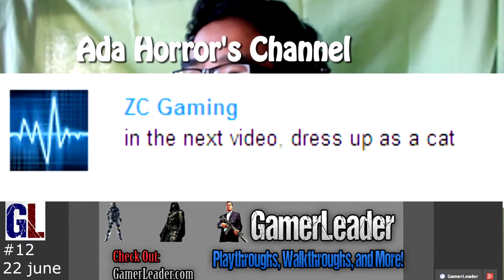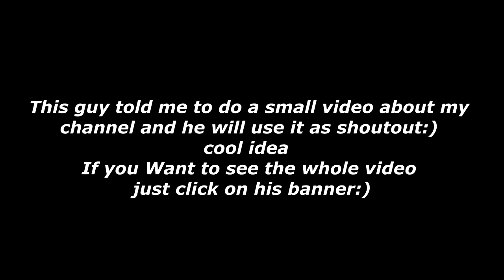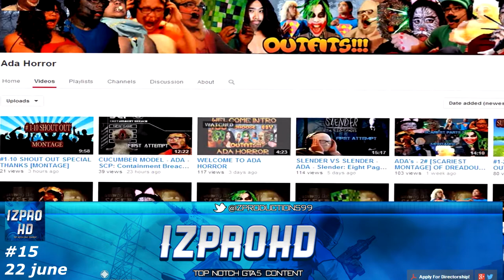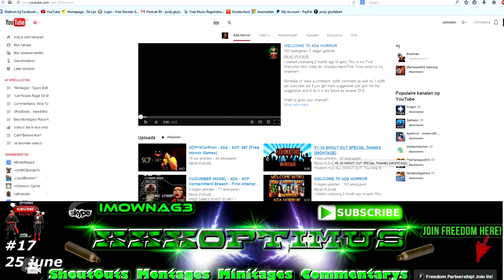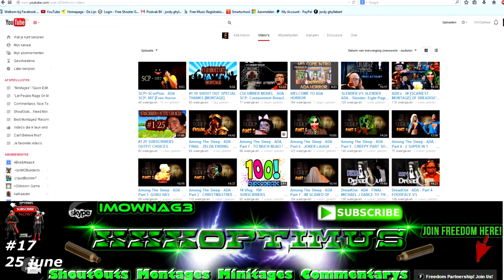#11-20 SHOUT OUT SPECIAL THANKS - ADA's - [THANKS MONTAGE 2#]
READ PLEASE
I started youtubing 2 and a half month ago (4 april)
This is my 2nd Shoutout speciel thanks montage:)
First shoutout montage it took me 1 month to get 10=)
This time i got 10 more but that took only 1 week:D
 THanks everyone and thank for 300 subs guys ur a are amezing! //ADA!

Remeber to leave a comment, outfit comment as well its 1 outfit per subcriber but if you got more suggestion just give me the suggestion and ill do it in the future as reserve:D!:D